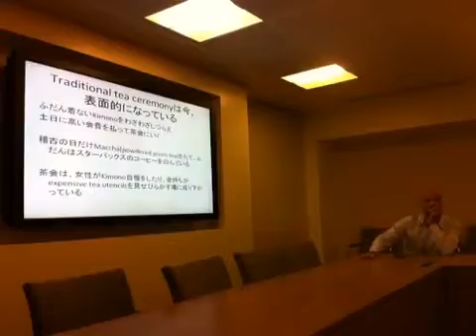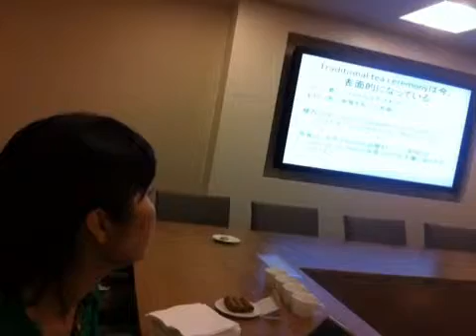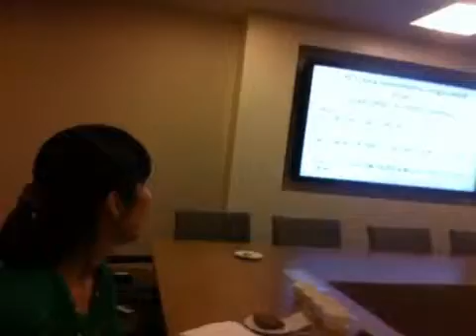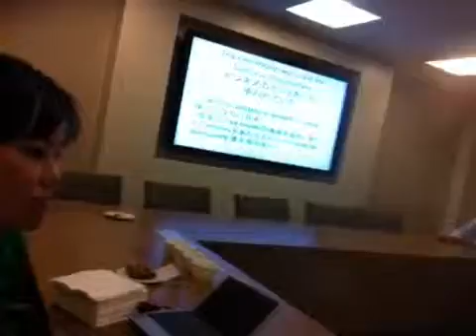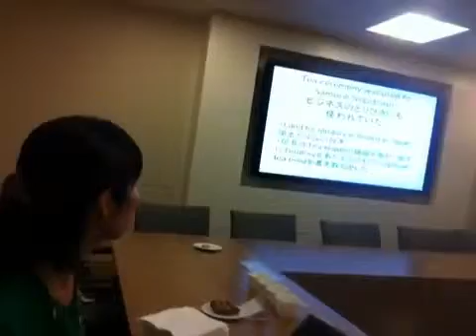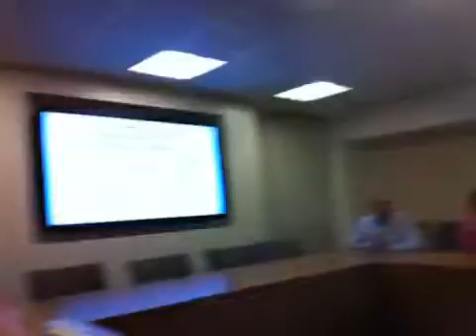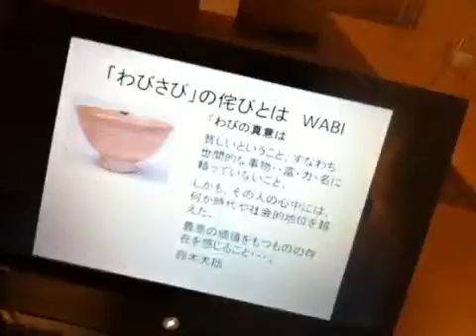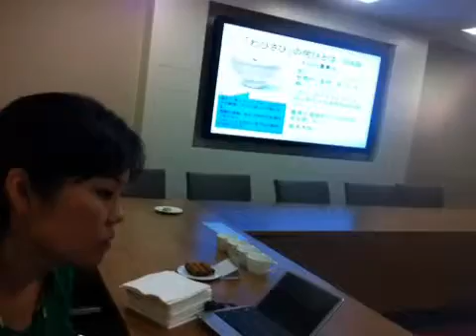Japanese tea ceremony at law office, London by Kyūtō Ryū. 1/2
Kyūtō Ryū - The Kyūtō Tradition of Japanese Tea Ceremony

Kyūtō means 'hot water service' in Japanese and in Kyūtō Ryū refers to the electric hot water kettle provisioned in office tea rooms.

What comes to mind when you think of the Japanese Tea Ceremony (chanoyu)?

Many people think of refined, middle or older age women dressed in kimono, sitting in the formal seiza sitting position in a tatami mat room, politely preparing and drinking tea in an air of high ceremony.

But when Sen Rikyu perfected the Way of Tea in the late 1500s, the attendees at tea gatherings were mostly samurai men.
Living and dying by the sword, the samurai savoured the opportunity to partake tea in the tranquil space of the tearoom. The tearoom was a haven to refresh their spirit away from the tumultuous battlefield.

Now, 400 years after Rikyu. . .

The modern day samurai are business people: the salary men and office women of Japan and abroad!

Working each day in the tumultuous battlefield of modern business, business people need their time to partake tea and refresh their spirit, too!

The Kyūtō Ryū Tradition of Tea is a movement encouraging business people to conduct Japanese tea gatherings in the tearooms of modern day offices!

イギリスには給湯室がない茶会@ロンドン弁護士事務所 1